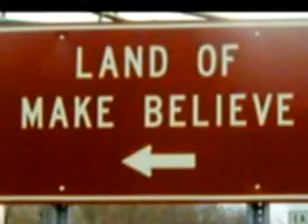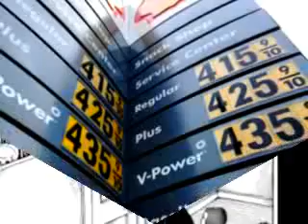"WOLF IN SHEEP CLOTHING"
A look at our world today and whats to come!